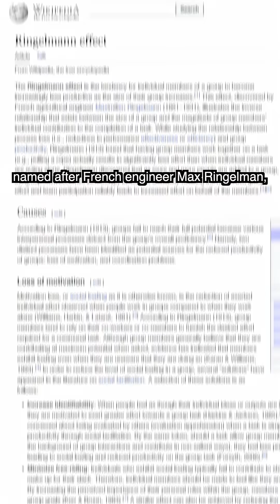Ant Teamwork!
These ants aren't eating leaves, they're playing tug of war against a scientist. And team ant is about to beat team human.

In the wild, Asian weaver ants build treehouses by assembling into chains to bend leaves and superglue them together with their larvae's spit.

And in a new study, scientists wanted to see if they could pull more efficiently than humans. See, humans suffer from the ringelmann effect. As a team grows, it becomes less coordinated and motivated. in tug of war, A team of 8 people produces half the force of 8 people combined.

But it turns out ants are different, with each ant growing the team's strength exponentially. The ants do this by splitting up the job. The first 2/3 of the chain pull the leaf, while the last hugs the leaf to maximize friction and anchor the chain.

The researchers say that learning how ants subdivide simple tasks like pulling could revolutionize the way robots and even human work.